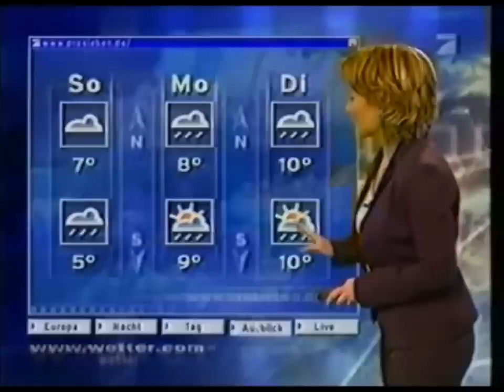ProSieben Nachrichten 2002 + Wetter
Ein kleiner Zusammenschnitt der ProSieben Nachrichten vom 8. November 2002 -- damals noch um 19.55 Uhr mit Sportmoderation und Wetterfee. Die Videoschnipsel stammen ursprünglich von folgender Website, sind dort jedoch leider nicht mehr

Moderation: Florian Fischer-Fabian
Sport: Ines Selbmann
Wetter: Andrea Ballschuh

Das Intro stammt von Velvet Mediendesign die 1997 auch das TrickSieben-Design gestaltet haben, jedoch gibt es auf deren Website leider keine Videos mehr zu den ProSieben Nachrichten bzw. TrickSieben.